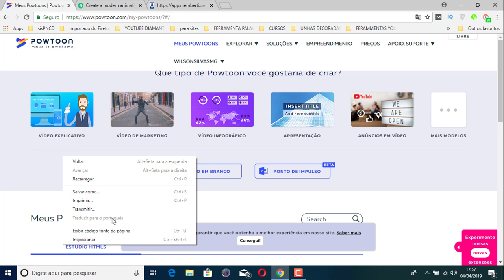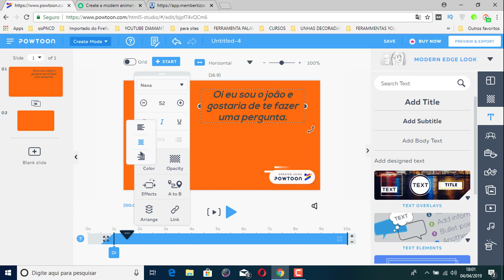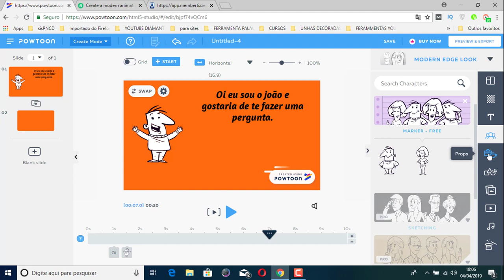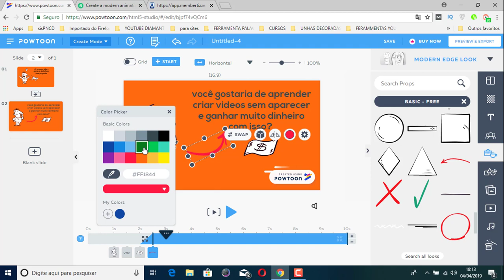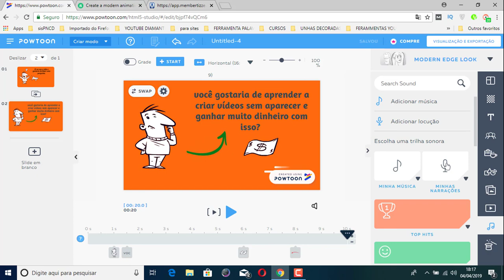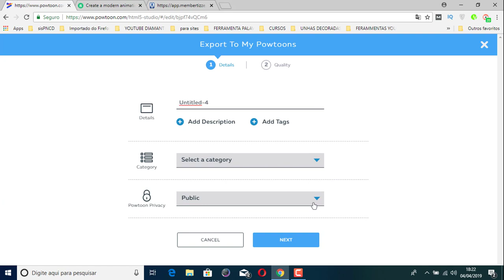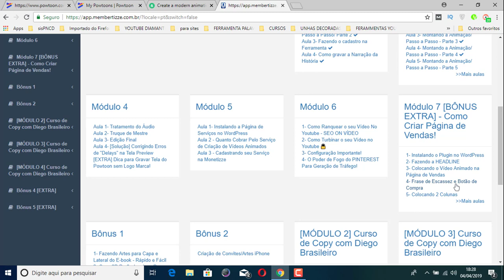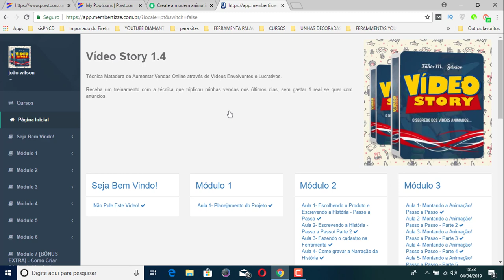CRIAR VIDEOS ANIMADOS: COMO USAR O POWTOON PARA CRIAR VIDEOS ANIMADOS 2019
Nesse vídeo eu mostro como usar o powtoon para criar videos animados.

você sabia que é totalmente possível ganhar muito dinheiro criando videos sem aparecer.

uma ótima alternativa para isso é o powtoon um site que permite que você crie videos sem precisar aparecer nas câmeras.

se você tem vergonha de gravar videos onde seu rosto aparece assista esse vídeo até o final que mostro uma ótima alternativa para gravar seus videos sem aparecer.

Pesquisas relacionadas com (CRIAR VIDEOS ANIMADOS: COMO USAR O POWTOON PARA CRIAR VIDEOS ANIMADOS 2019)

1 - criar videos animados
2 - como fazer videos animados com bonecos
3 - criar videos animados online
4 - powtoon brasil
5 - powtoon videos